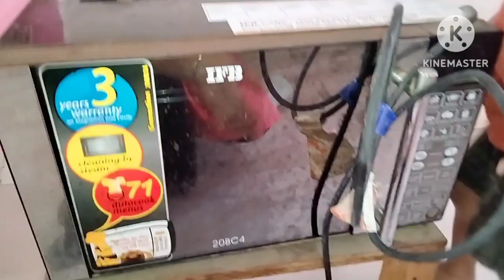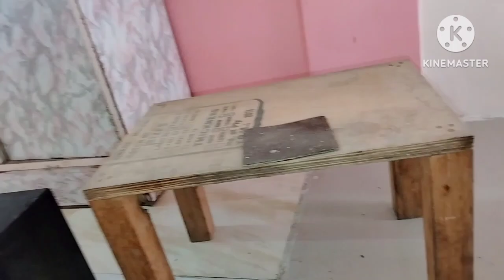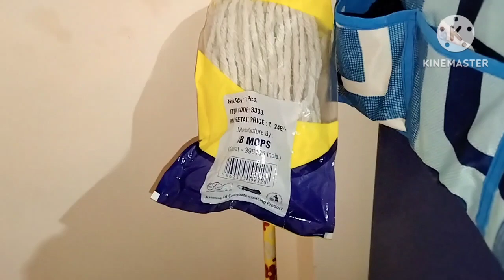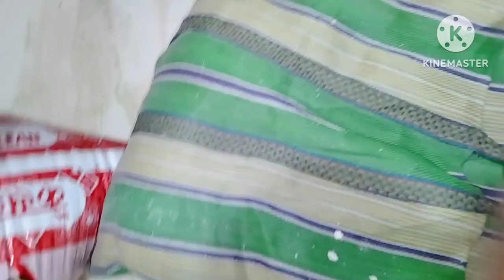kam Ghar shopping setting housewife daily routine